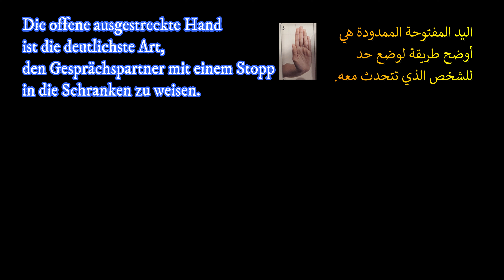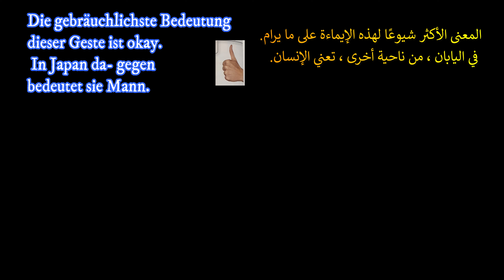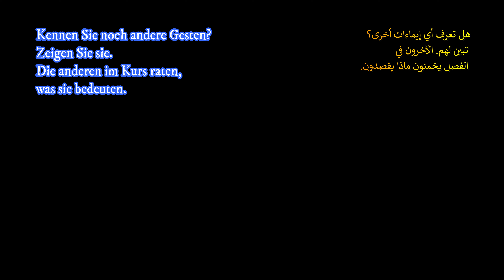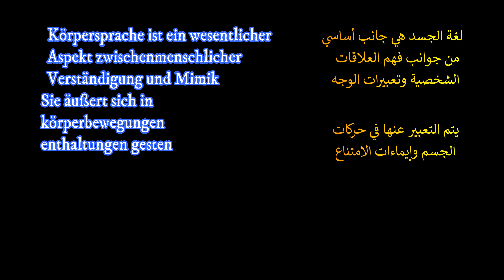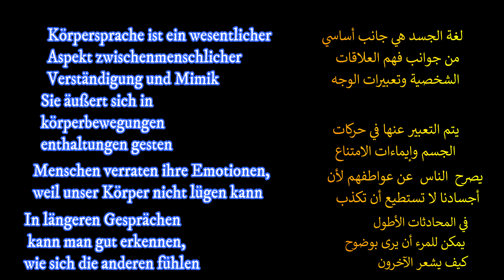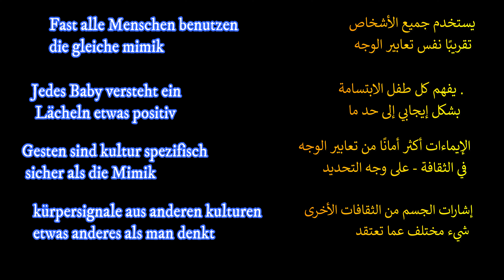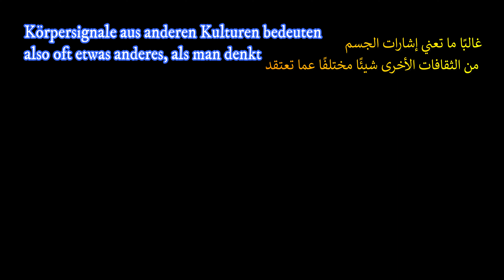aspekte neu b2 lehrbuch شرح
السلام عليكم

يمكنك الحصول على الكتاب من خلال
في هذه السلسلة دروس كتاب
Aspekte neu lehrbuch
للمستوى المتوسط للغة الالمانية
B2  لمزيد من الدروس المباشرة ولجميع المستويات بإمكانك الانضام إلى الدورة عن طريق الرابط
يمكنك في هذه الدورة التحضير لامتحان DTB B2 بطريقة مرنة ومنظمة. سوف تحصل على استراتيجيات لكل جزء من الامتحان:

الاستماع والقراءة ومكونات اللغة والكتابة والتحدث

يمكنك أيضًا الوصول إلى منصة تعليمية تتضمن المهام المتعلقة بالاختبار والعديد من ملفات PDF التي تحتوي على المهام والحلول لأهم أجزاء الاختبار.